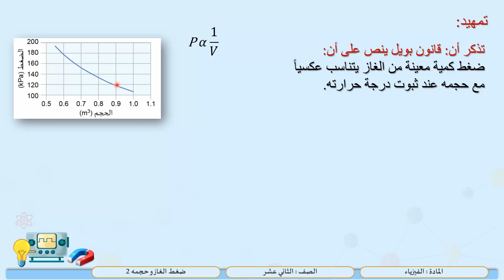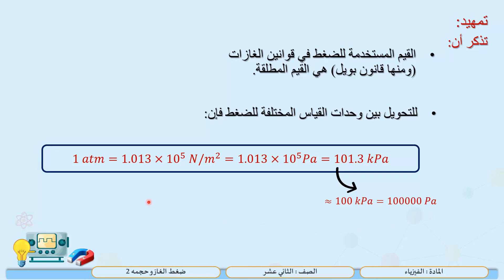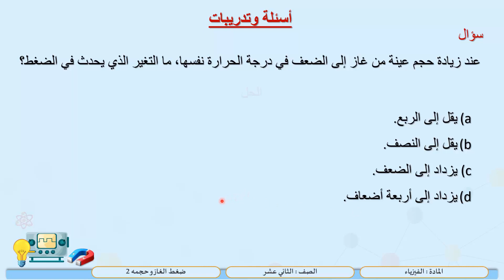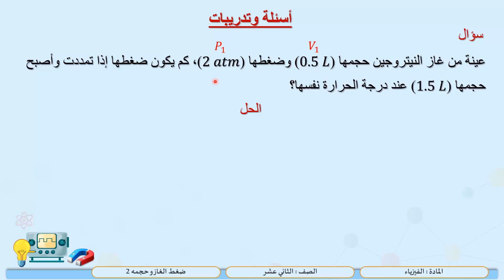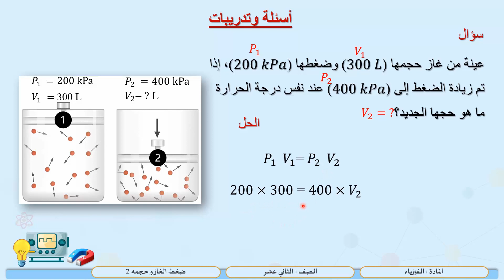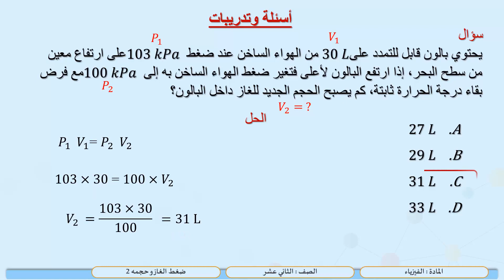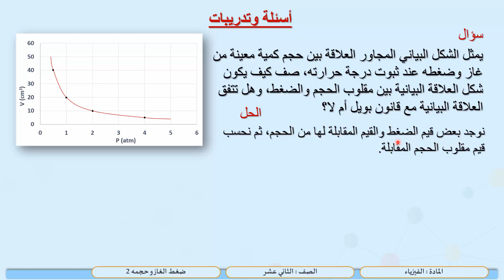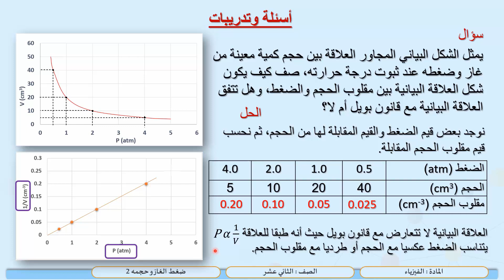الصف الثاني عشر المسار العلمي فيزياء ضغط الغاز وحجمه 2